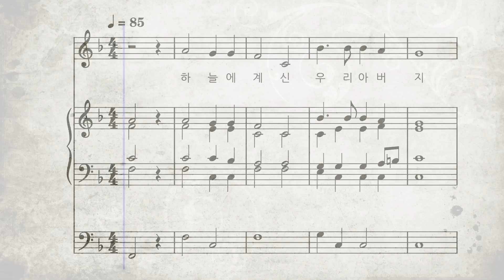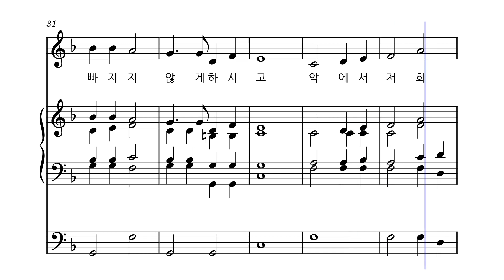미사곡 ㅣ주님의 기도 [소프라노]ㅣ가톨릭 성가 387번 ㅣ이종철 ㅣ멜로디+오르간 ㅣ파트연습